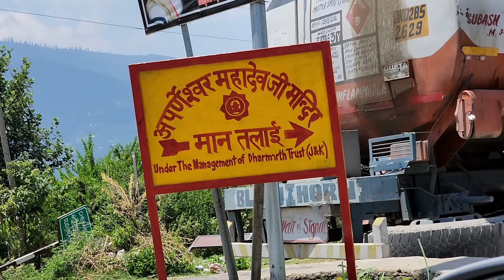Mantalai Maa Parvati Janam Sathaan || Mantalai Shiv mandir || मंतलाई मंदिर